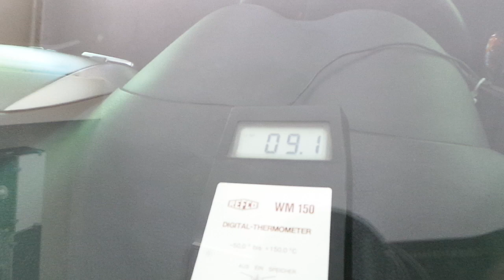Toyota Corolla Klima gaz yenileme uygulaması